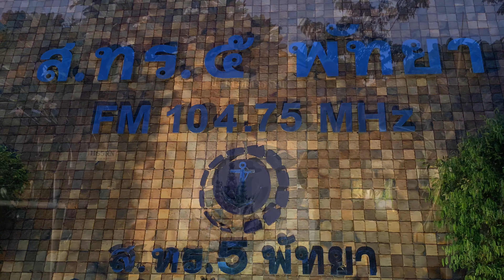Hotel Man Travel EP. 9 @ วิ่งพัทยา, ที่ เขา ส.ทร. 5 พัทยา จุดชมวิว เมืองพัทยา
Hotel Man Travl EP นี้เฮียจะพาพวกเราไปพบกับสถานที่ท่องเที่ยวที่สำคัญและถือเป็นอีกหนึ่ง Landmark ของเมืองพัทยานั่นคือ เขา ส.ทร. 5 พัทยา ซึ่งเป็นทั้งสถานที่ออกกำลังกายยามเช้า ยามเย็น เป็นที่บูชาสักการะอนุสาวรีย์สเด็จเตี่ย พระเจ้าบรมวงศ์เธอ กรมหลวงชุมพรเขตอุดมศักดิ์ สิ่งศักดิ์สิทธิ์ที่เป็นที่บูชาและเคารพรักของชาวพัทยาและพื้นที่ใกล้เคียง หลายๆ คนนิยมมากราบไหว้บูชาและขอพรพระองค์ ใครที่สมหวังก็จะมาจุดประทัดแก้บนตรงสถานที่ๆ ทางกองทัพเรือจัดไว้ให้ ขอบอกว่า เรื่องงาน เรื่องเงิน เรื่องความรักจะมีคนนิยมมาขอพรมากที่สุด

ทางวิ่งออกกำลังกายก็จะเป็นทางวิ่งรอบเขาและด้วยความที่เป็นสถานที่ของกองทัพเรือทำให้ธรรมชาติที่นี่สมบูรณ์มากเวลาเราวิ่งไปเหมือนเราวิ่งอยู่ในเขาให้ความสดชื่นจากต้นไม้สองข้างทางและบรรยากาศเย็นสบายตลอดการออกกำลังกาย
ที่นี่ยังมีป้าย PATTAYA เอาไว้ให้ถ่ายรูปเป็นที่ระลึกพร้อมกับมีจุดชมวิวให้พวกเราได้เพลิดเพลินอีกหลายจุดทำให้มองเห็นทิวทัศน์บริเวณอ่าวพัทยาได้อย่างสวยงาม

ใครที่มีเวลาและสนใจก็แวะเวียนกันไปออกกำลังกายหรือสักการะสเด็จเตี่ยและถ่ายรูปสวยๆ กันได้นะครับที่เขา ส.ทร. 5 พัทยา ที่ เที่ยว ธรรมชาติ,  สถาน ที่ เที่ยว, แหล่ง ท่องเที่ยว, ที่สำคัญในพัทยา

ดูคลิปกันเพลินๆ แล้วก็อย่าลืมกด Like กด Share และกด subscribe  กันด้วยนะครับและไปอ่านเรื่องราวสนุกๆ ของชาวโรงแรมต่อได้ที่ Facebook.com/Hotelmans